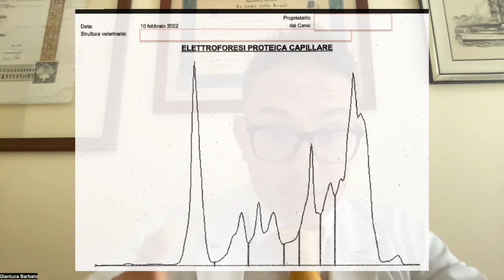Domperidone fai da te? No, grazie!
Il domperidone è un farmaco umano usato per contrastare il vomito, che si è dimostrato in grado di aiutare i pazienti con leishmaniosi canina.

Questo effetto è legato al rilascio di prolattina a certi dosaggi.

La prolattina è un ormone in grado di risvegliare il sistema immunitario.

Se utilizzato nel modo corretto, questo farmaco è in grado di immunizzare il cane contro la leishmania e di negativizzare il paziente infetto.

La percentuale di prevenzione a lungo termine del paziente esposto all’infezione è pari all’87%, mentre di curare il paziente DI 2° STADIO è del 40%*.

Il domperidone, se utilizzato in modo indiscriminato, specialmente nei pazienti con sistema immunitario troppo eccitato, può essere causa di effetti collaterali anche gravi, come l’aumento di tutta la sintomatologia della leishmania.

Può essere causa di vomito, iper eccitazione, tremori e malessere generale , anche nei candidati ideali.

Per questo motivo se ne sconsiglia l’uso senza supervisione medica.

Dr Gianluca Barbato
Centro di Telemedica per la cura della Leishmaniosi canina

Per prenotare una consulenza